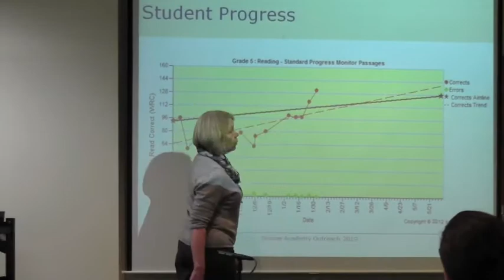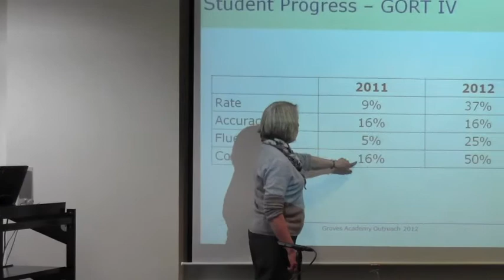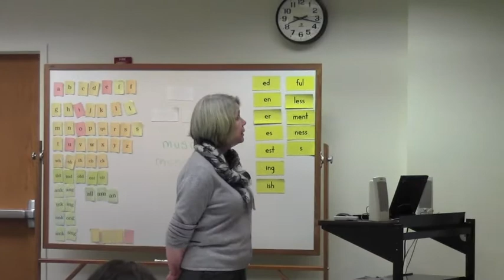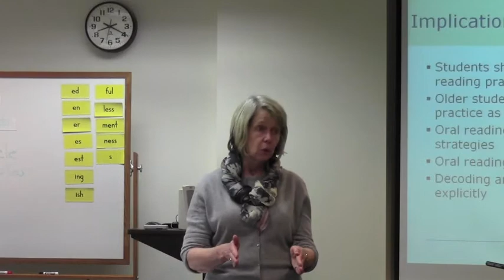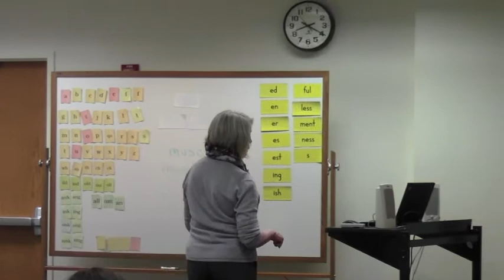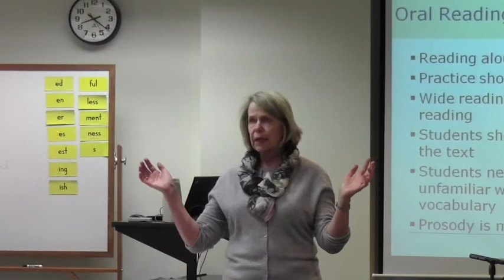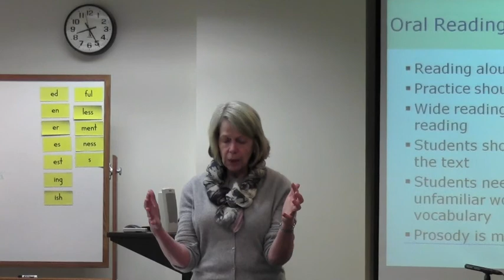Strategies for Developing Reading Fluency (8 of 8)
WORKSHOP: Strategies for Developing Reading Fluency
Tuesday, February 28, 2012 at Groves Academy
Presented by Ellen Engstrom M.A., Groves Academy Director of Teacher Training
As a follow-up to the February 17 event, this workshop will provide an overview of research-proven instructional strategies for developing reading fluency that teachers can use in the classroom and in remedial settings. A fluent reader is one who reads accurately at a reasonable rate of speed and with expression.